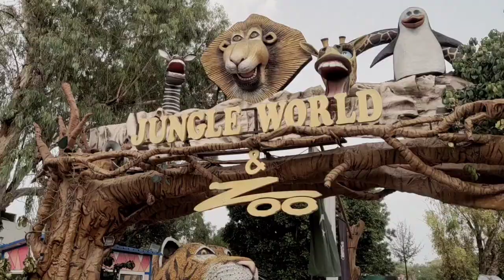Ham kidr gai aj 🤔|| janay ka lia watch full vlog ||Ashmal crafter and Rida crafter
Hi Friends,
 Aj Ka Vlog Hony Ja Raha hai humara going to ayub park with family 😆 jis mai bhut sara maza any wala hai or bhut sari mastiyan hony wali hain 😂 to ap ny vlog ko end tak zaroor dekhna hai oka na guyzzz 🤗.
 or comment mai btaiyaa ga kes nay kiya maza vlog dekh kay.

           💞ASHMAL FATIMA
                      CRAFTER 💞